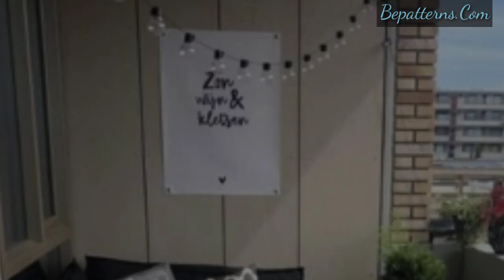Modern Balcony And Patios Designes For Home - Home Decor Ideas - Decor Hacks